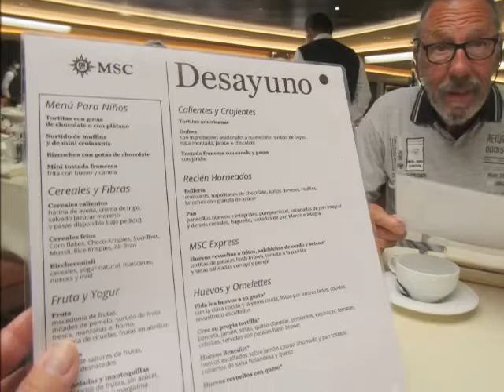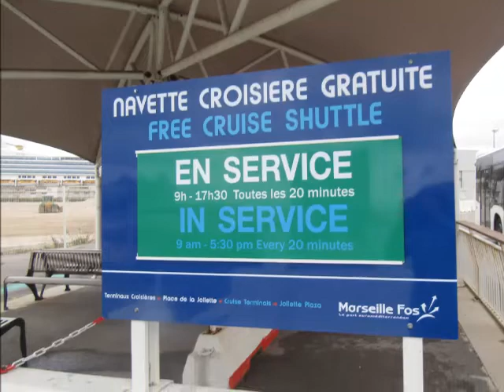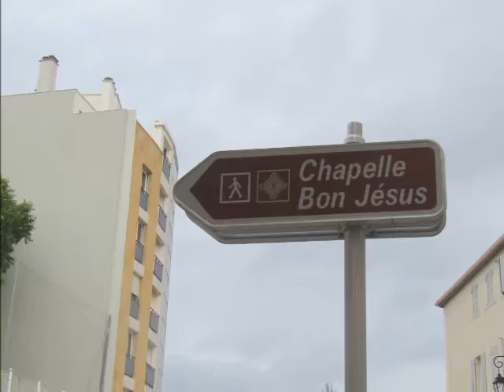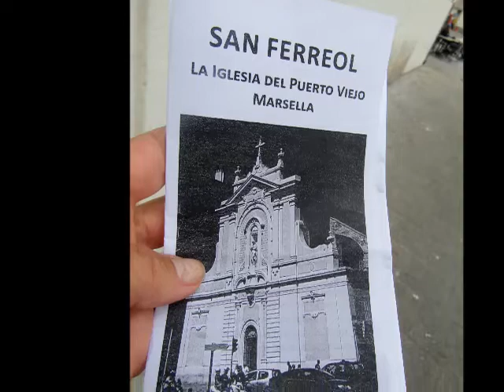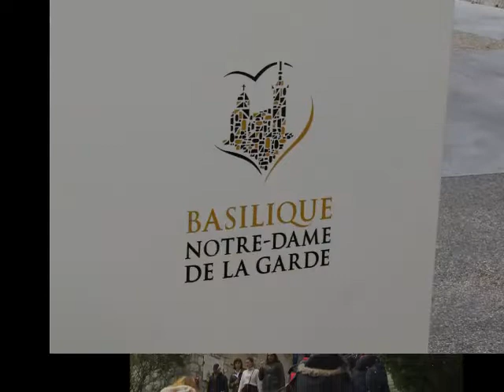MSC SEAVIEW EN MARSELLA - FRANCIA - AÑO 2022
Llegamos a Marsella en el MSC SEAVIEW.